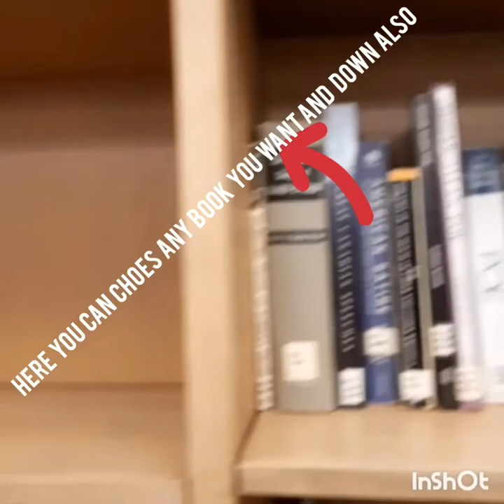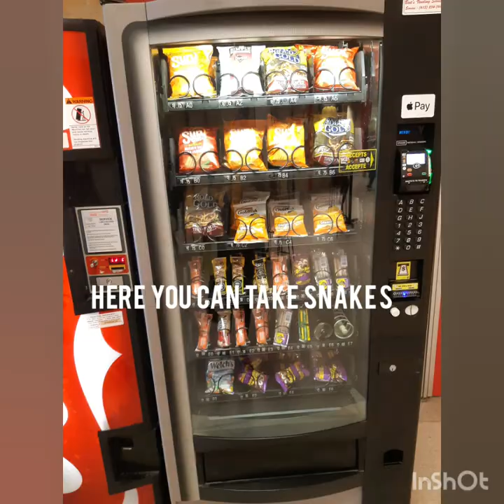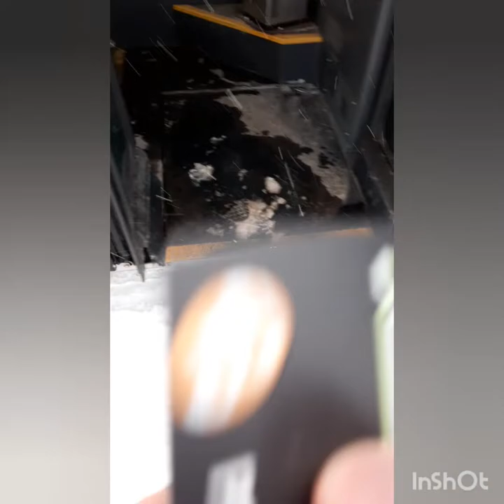Bell high school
Bell